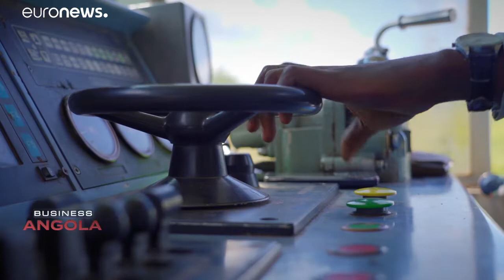Il Corridoio di Lobito: un treno per lo sviluppo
La ricostruzione di una linea ferroviaria di oltre 1.300 chilometri ha enormemente ridotto i tempi di viaggio per le merci nell'Africa meridionale, stimolando l'economia angolana…